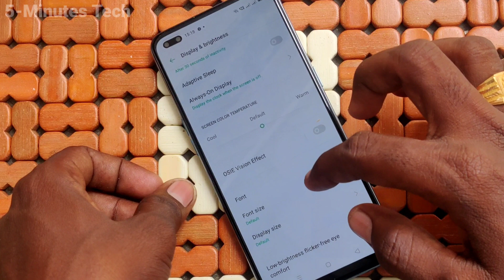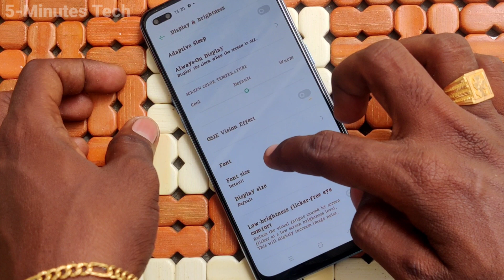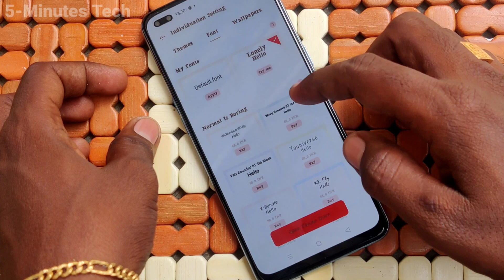How to change font size and font style in Oppo F17 Pro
Oppo F17 Pro font size and font style change settings: Learn here how to change font size and font style in Oppo F17 Pro smartphone